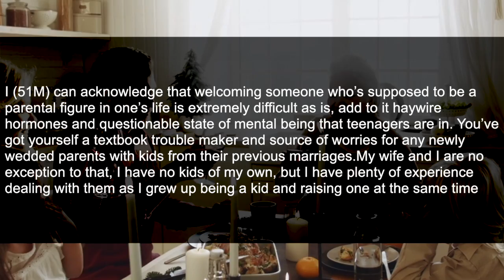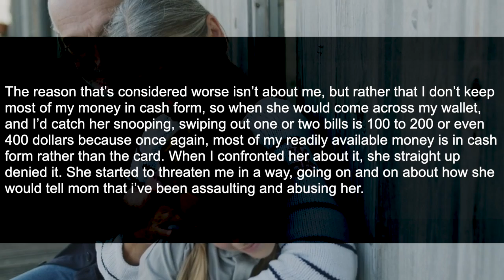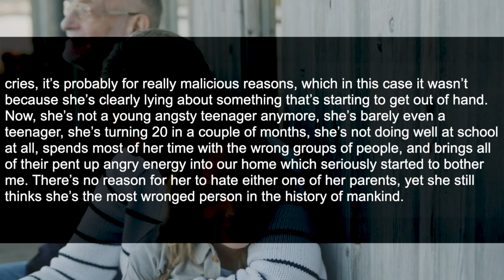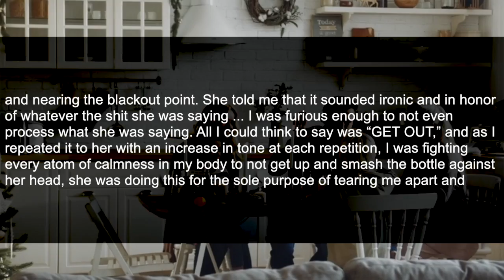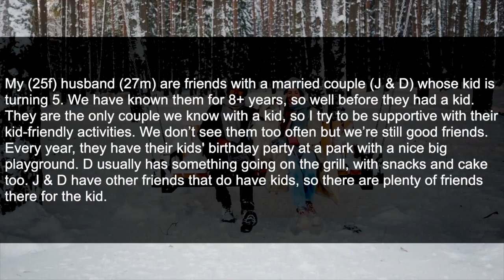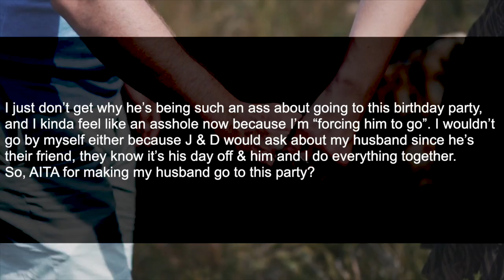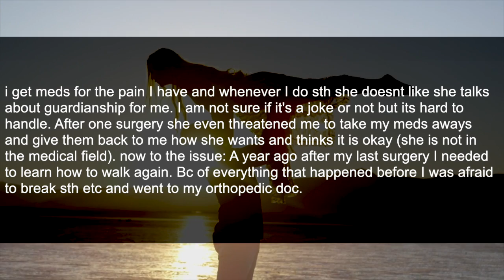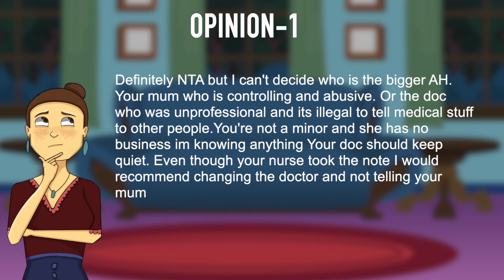Stepdaughter Gifted me a BOTTLE. I Kicked Her Out After She Explained Offensive Meaning Behind This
My Stepdaughter Gifted me a 'BOTTLE' Today. I Kicked Her Out Right After SHE Explained me The Offensive Meaning Behind This WEIRD Gift...

I (51M) can acknowledge that welcoming someone who’s supposed to be a parental figure in one’s life is extremely difficult as is, add to it haywire hormones and questionable state of mental being that teenagers are in.